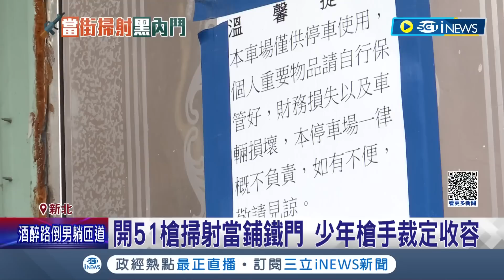阿嬤淚眼:不認識這個孫子了... 法庭苦勸愛孫"要說實話" 擁千萬房產穿潮鞋作案? 槍手背後藏鏡人撐腰? 少年遭裁定槍手收容! 警方循線追查少年背後集團│【台灣要聞】20230421│三立iNEWS